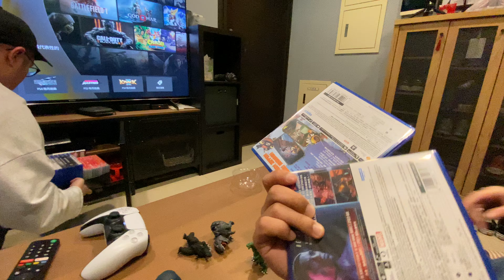後悔嗎？！好友多花7000元買Sony PS5只為搶先玩⋯真的值得嗎？！（上）｜默森夫妻&Bubu 寶寶家庭日記